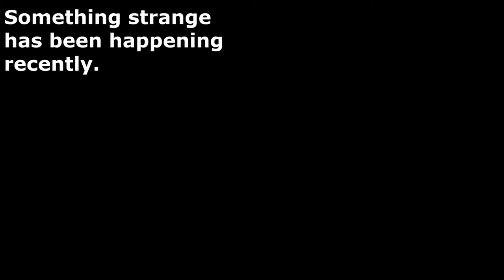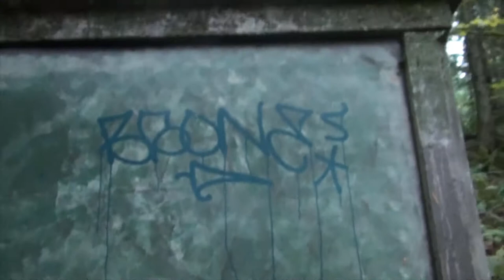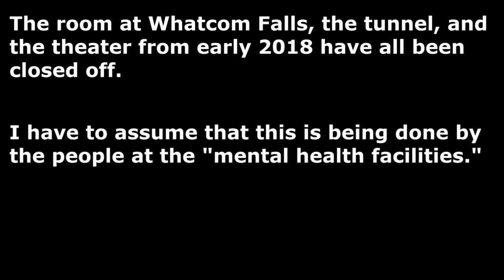How Theatrical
Apologies for the apparent psychosis near the beginning. I would cut it out, but you guys deserve better than to have things filtered. You've done so much for me over the past 3 and a half years.